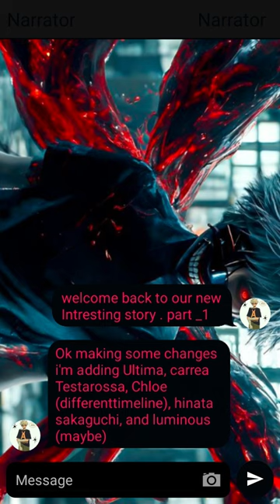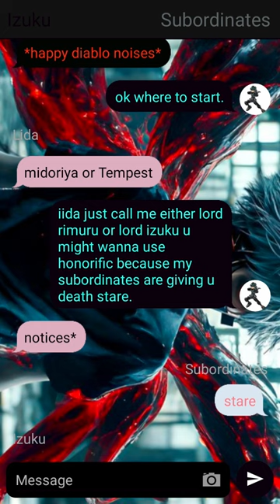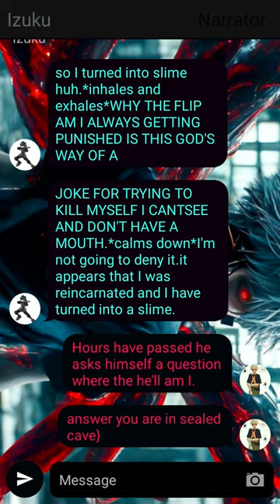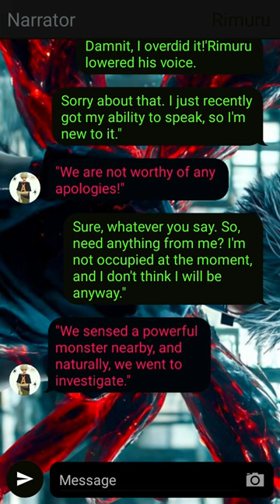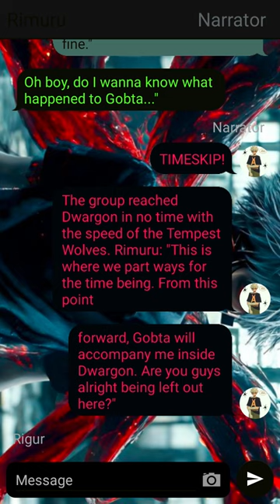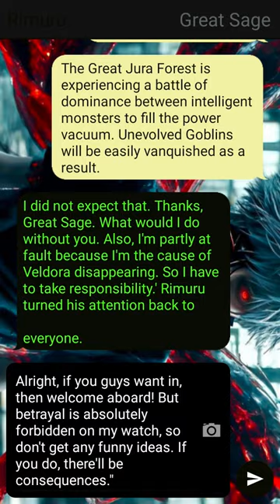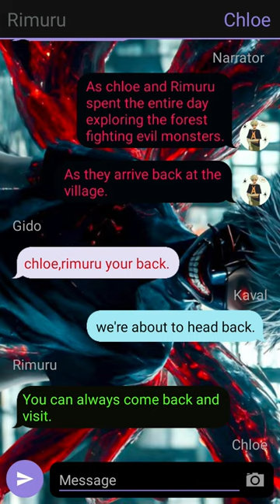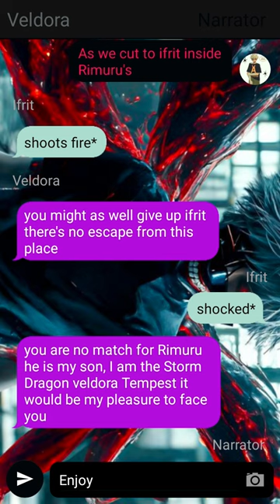Izuku's Secret Life // Deku Texting Story ~ {Izuku X ??? }~ 1 ~ MHA Texting Story